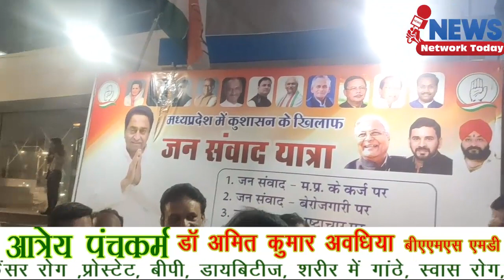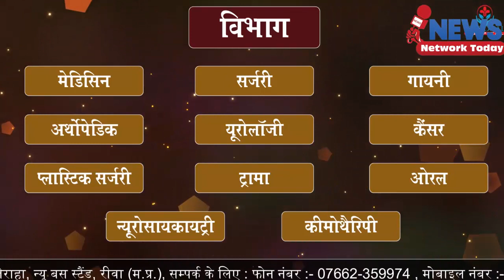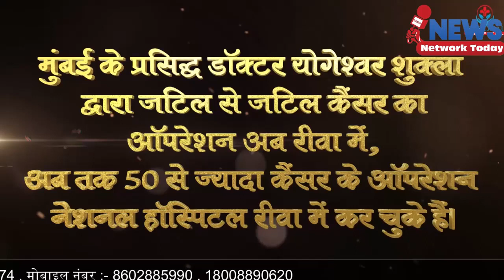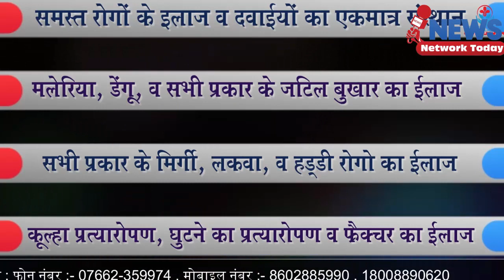जनसंवाद यात्रा को मिल रहा समर्थन ||NEWS NETWORK TODAY